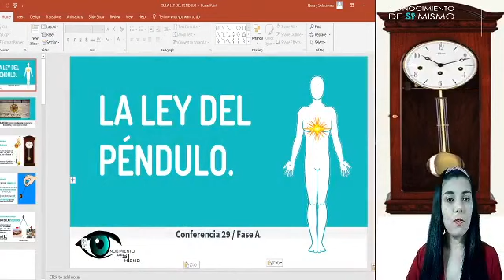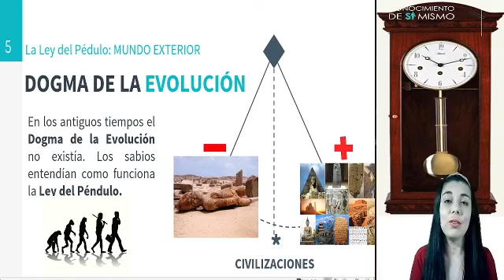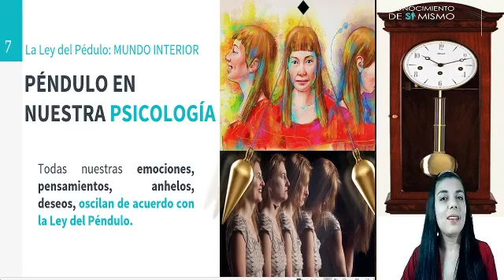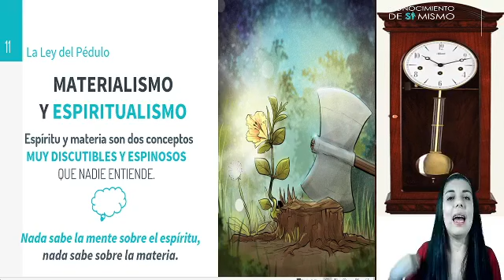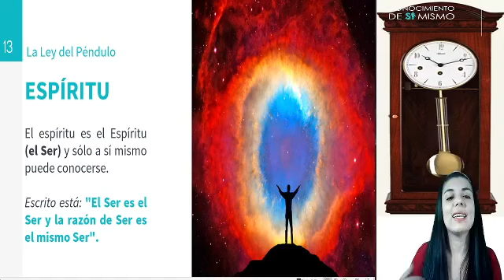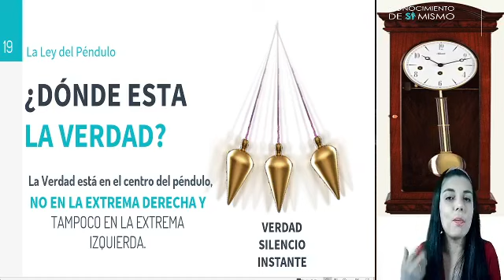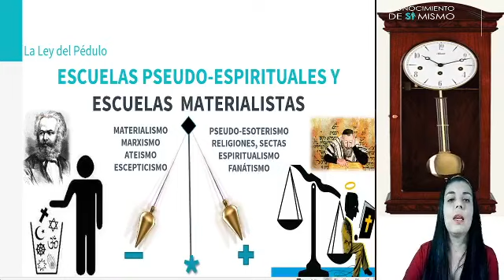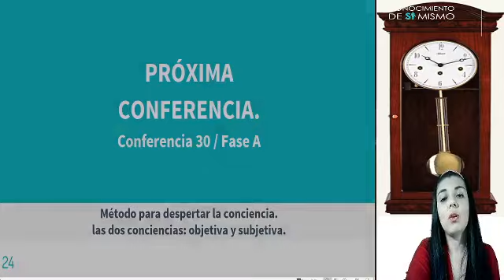29 La ley del Pendulo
Si deseas recibir las conferencias por WhatsApp en Audio y en Video, material complementario y link directo a nuestras conferencias en vivo, haz clik en el siguiente link:

y descarga la aplicación donde encontrarás las salas de conferencias a nivel nacional e internacional.
si desea  ingresar